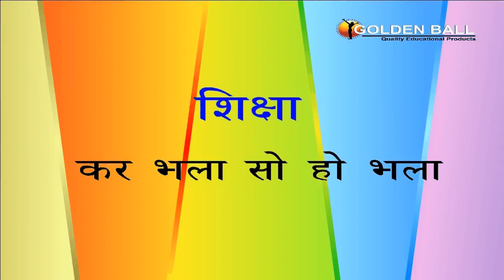चींटी और कबूतर | हिन्दी कहानियां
hindi kahaniya
kahani suno 2.0 lyrics
moral stories
hindi stories
चींटी और कबूतर
moral stories for kids
कबूतर की कहानी